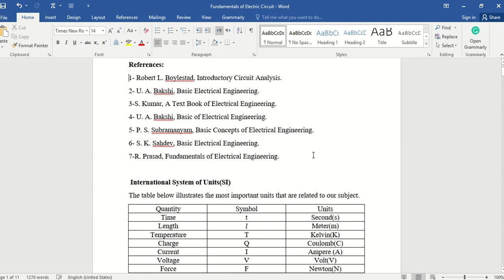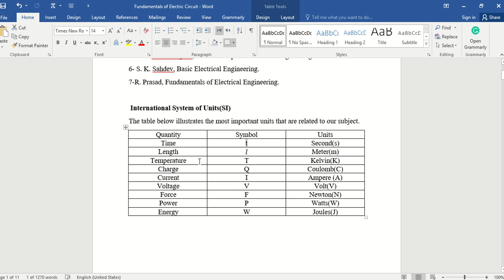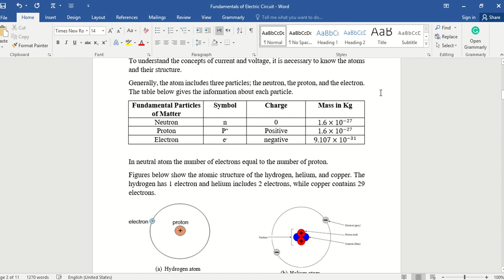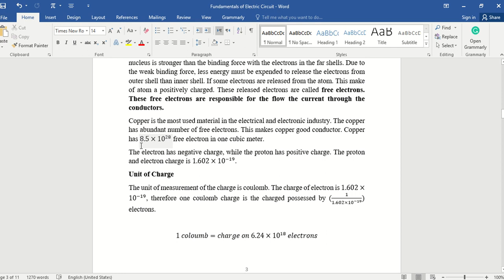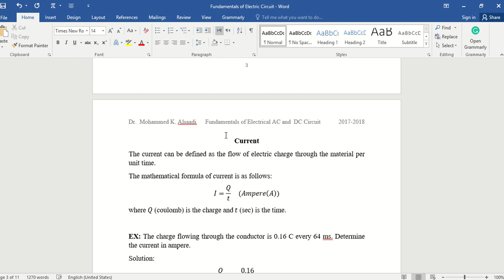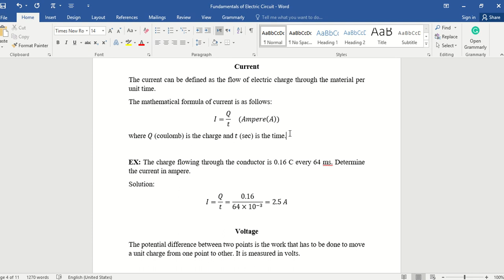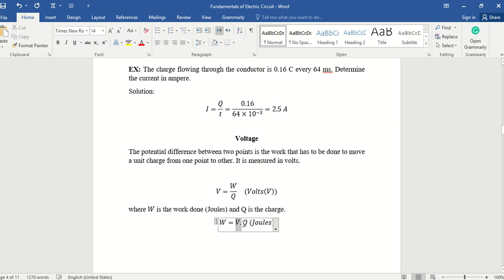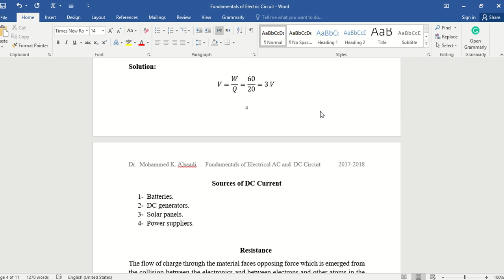lecture 1+first part